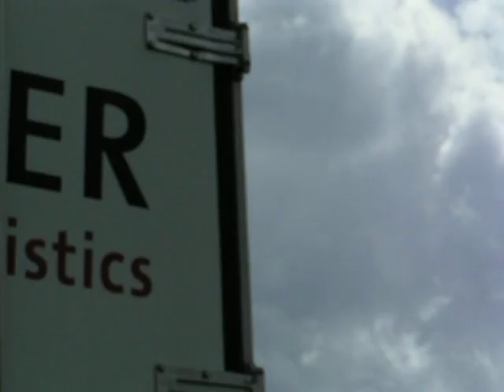Spitfire aeroplane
Borlänge Airport 19/7-08